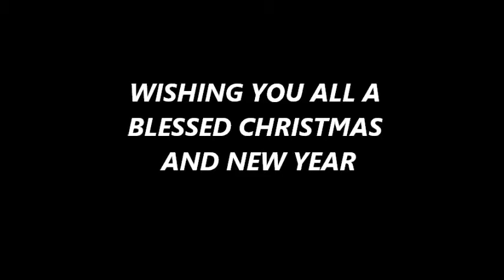RAAVIN NIRAVIL christmas carols by Bethel MTC Choir.flv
sung by Bethel Mar Thoma choir , vadodara, gujarat